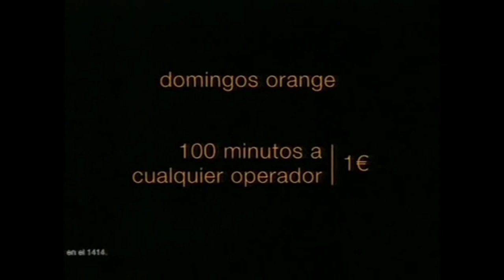Evolución Marca Telecom Orange (Publicidad) 2006 - 2017